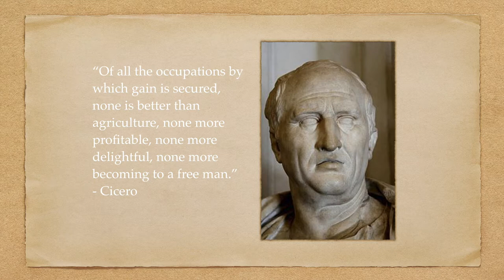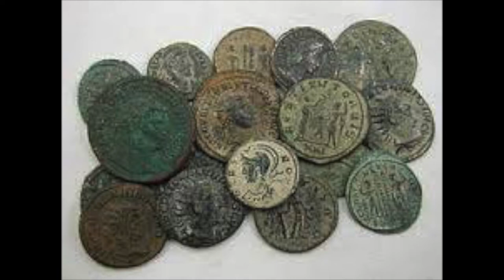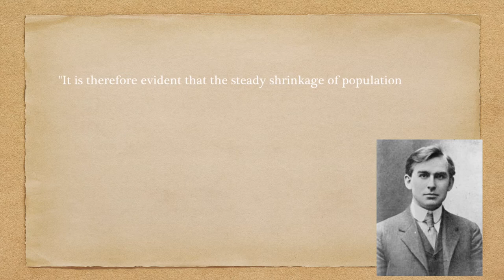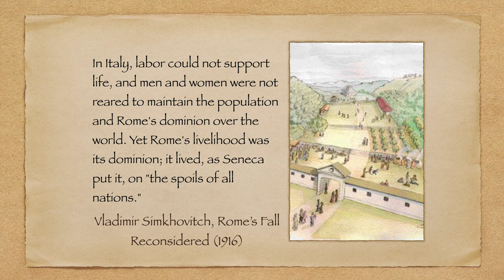The Farm That Was Rome | Plowing Through History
Journey to the great farm that was known as ancient Rome.

All photos are from Google Images.